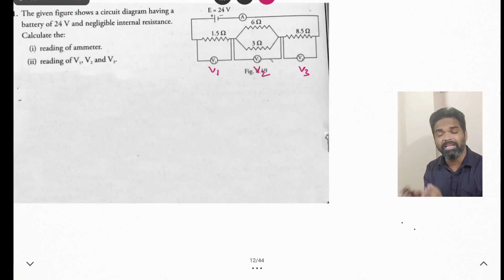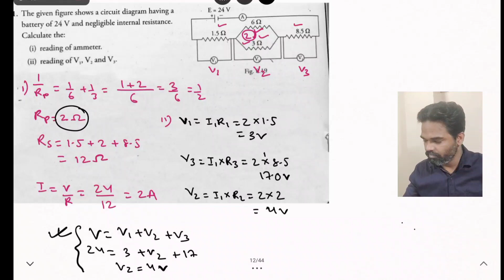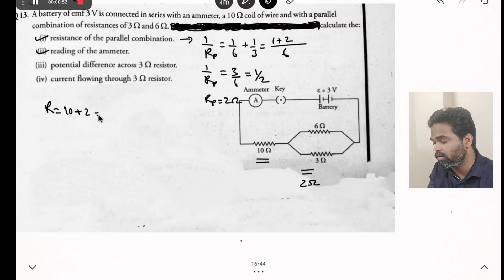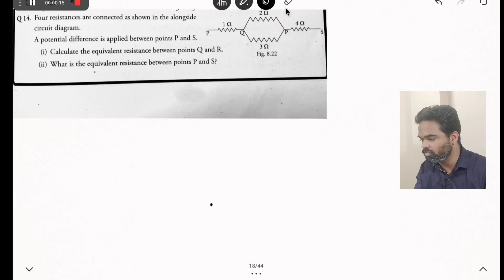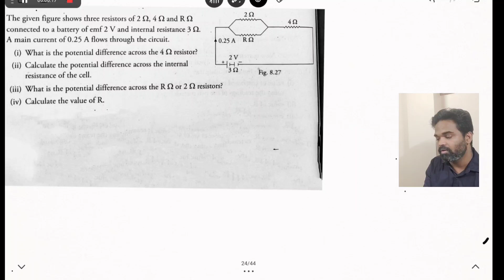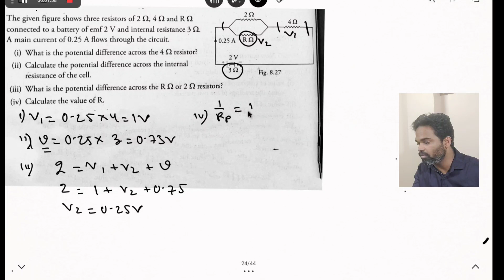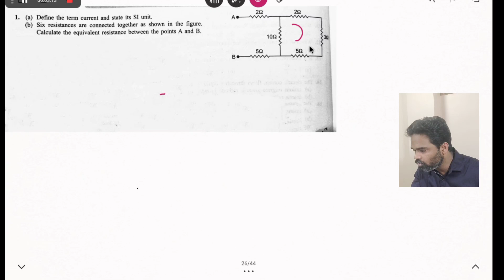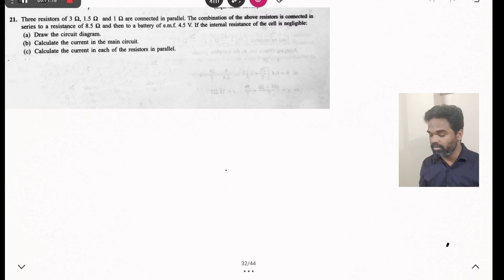numerical on current electricity icse class 10 | important current electricity numericals icse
numericals on current electricity class 10 icse , current electricity numericals icse class 10 , numericals on physics current electricity, concise physics icse class 10